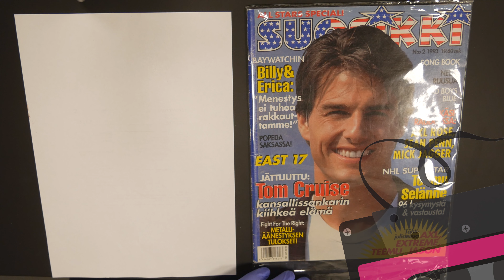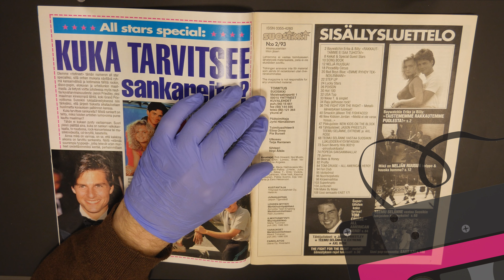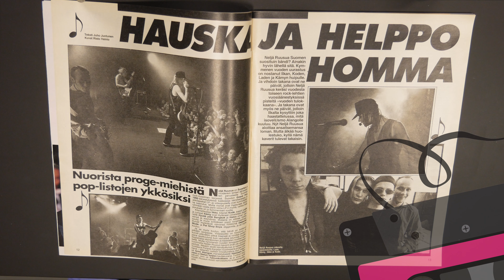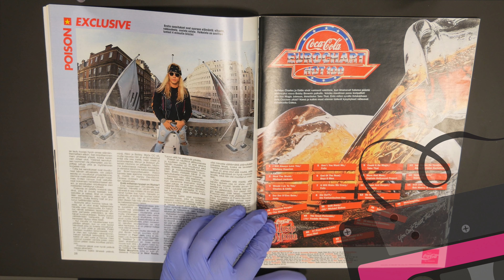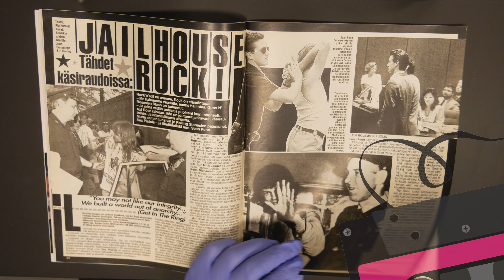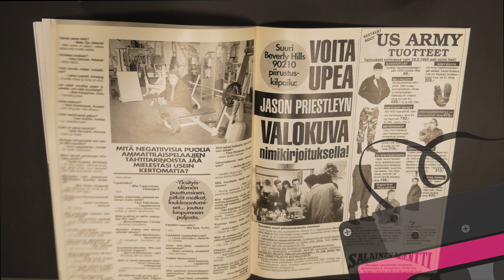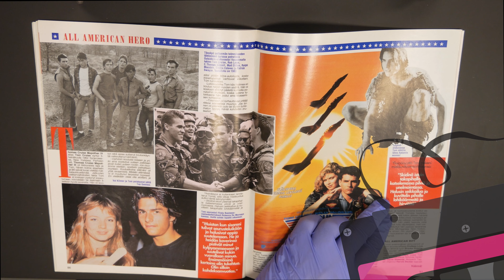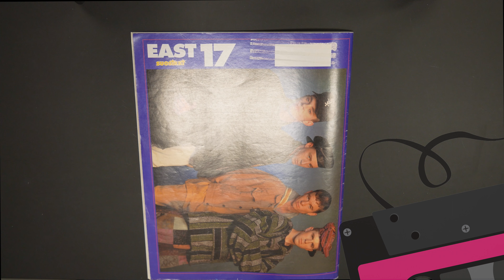ASMR - Luetaan Suosikki-lehteä vuodelta 1993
Suosikki-lehden selailua vuodelta 1993.

Browsing Suosikki-magazine from the year 1993.

English subtitles.